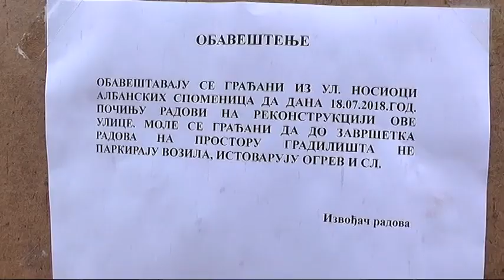REKONSTRUKCIJA ULICE NOSIOCI ALBANSKE SPOMENICE 19072018